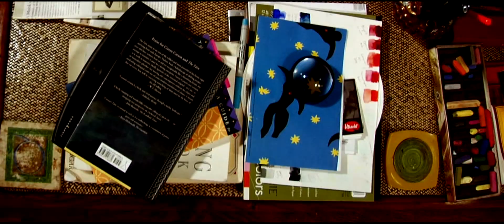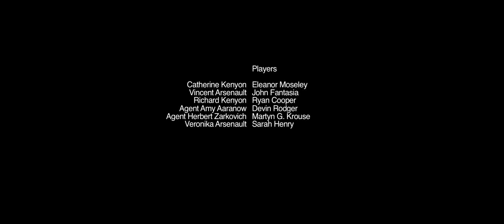Regulate Commentary by Nathan Vass